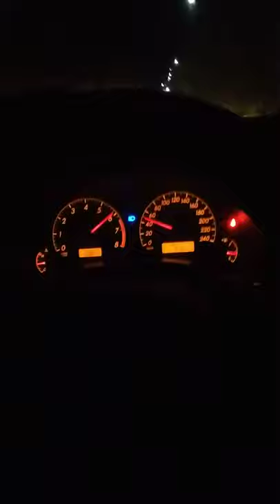Corolla Gli 2012 night drive wide angle Full Rpm Down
1.6
#1.6
#1.8
#1.5turbo
#1.6